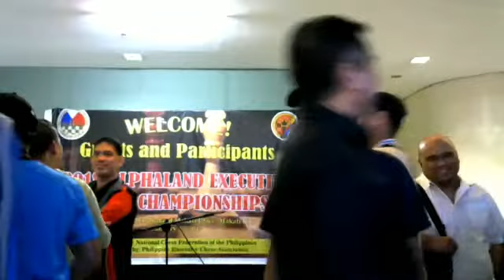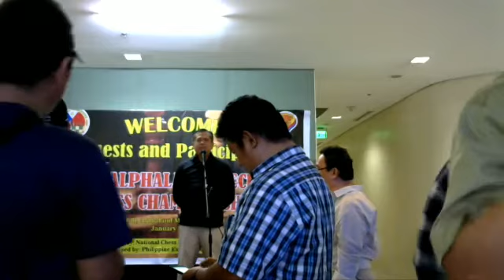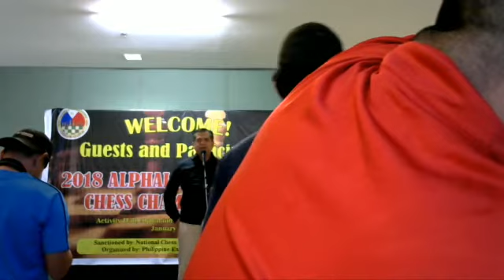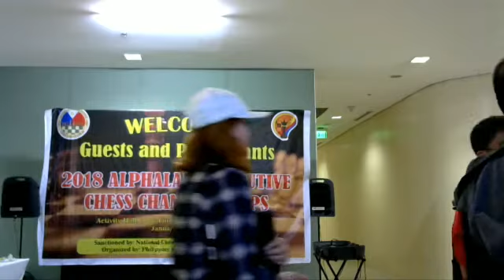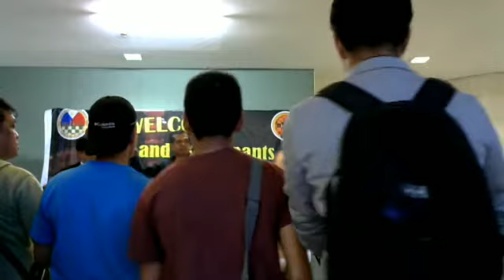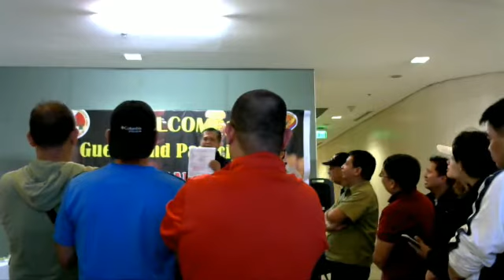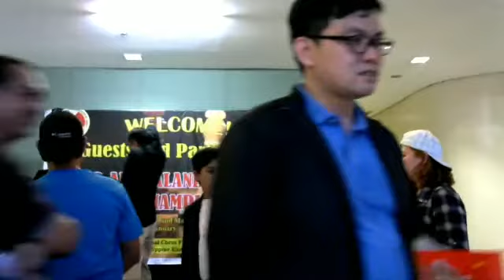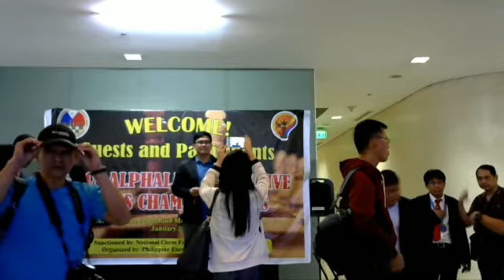Round 7 of the 1st leg of the 2018 Alphaland National Executive Chess Championships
It's Joselito Cada vs. James Infiesto in Round 7 of the 1st leg of the 2018 Alphaland National Executive Chess Championships held at Alphaland Makati Place, Makati City.  Also in this video is the awarding ceremony.